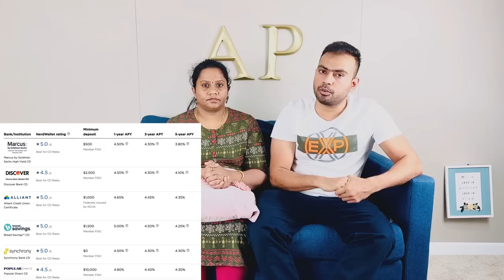Americaவில் நாங்கள் எதில் Invest செய்திருக்கின்றோம்? Our Investments Portfolio In the USA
Hi Friends,

For Event Management, Garuda Vega and Personal shopping Services , Please contact
Balaguru Ramalingam